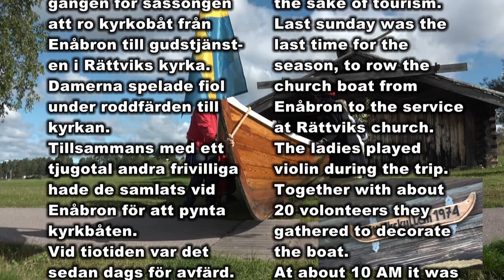Kyrkbåten Rättvik 2016 2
New version here (Ny version här)

I dag den 7:e augusti
2016, ror Rättvikarna till
kyrkan för traditionens
och turismens skull!. I
söndags var det sista
gången för sässongen
att ro kyrkobåt från
Enåbron till gudstjänst-
en i Rättviks kyrka.
Damerna spelade fiol
under roddfärden till
kyrkan.
Tillsammans med ett
tjugotal andra frivilliga
hade de samlats vid
Enåbron för att pynta
kyrkbåten.
Vid tiotiden var det
sedan dags för avfärd.
Det är för turisternas
skull som Rättviks-
byboarna ror till kyrkan
under sommaren.
Traditionen är självklart
också viktig.
Det tog drygt tjugo
minuter för gruppen att
ta sig över vattnet till
kyrkan och gudstjänst-
en. Före avfärd reste
rorsmännen årorna och
vinkade hej då till både
Rättvikare och turister.
Det här är någonting
som vi fortsätter med
varje sommar mellan
juni och augusti.
De har ett nytt projekt,
med att bygga en ny båt
till Vikarbyn.
Den kostar cirka
500,000kr att tillverka
och just nu så har man
fått ihop ca 300,000kr
det återstår
ca 200,000kr.
Stöd detta projekt.

Today the 7th of
August 2016, the
Rättvikans are rowing
to the church, both
traditionally and for
the sake of tourism.
Last sunday was the
last time for the
season, to row the
church boat from
Enåbron to the service
at Rättviks church.
The ladies played
violin during the trip.
Together with about
20 volonteers they
gathered to decorate
the boat.
At about 10 AM it was
time to depart for
church.
It is for the sake of
tourisms that the
Rättvikans are rowing
to church during the
summer. But the
tradition is also
important.
It took about 20 min.
for the group to row
across the bay to the
church.
Before departure
the helmsmen
waved bye, bye to
the Rättvikans and
the tourists.
This is something that
continues every
summer between
June to August.
They have a new
project, to build a new
boat for Vikarbyn.
The est. manufacturing
costs is about
500,000 SEK.
They are only about
200,000 SEK short!